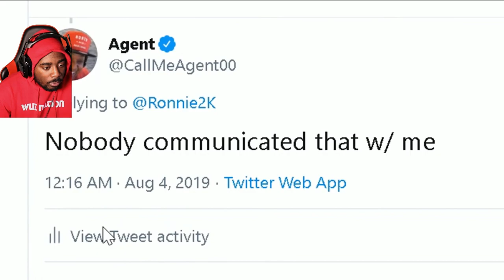AGENT RESPONDS... REVEALS RONNIE'S SECRET 2K CONTRACT!